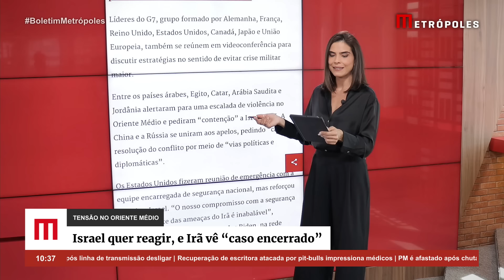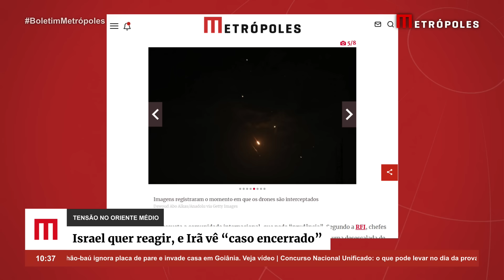Tensão no Oriente Médio: Israel quer reagir, e Irã vê “caso encerrado”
Sob a am3aça de escalada na gu3rr4 do Oriente Médio, o Gabinete de Gu3rr4 de Israel se mostrou favorável a responder ao ataque do Irã, na noite do último sábado (13/4). No dia seguinte, Benny Gantz, um dos membros do Gabinete de Gu3rr4, afirmou, em comunicado oficial, que os iranianos pagarão pela ofensiva militar.